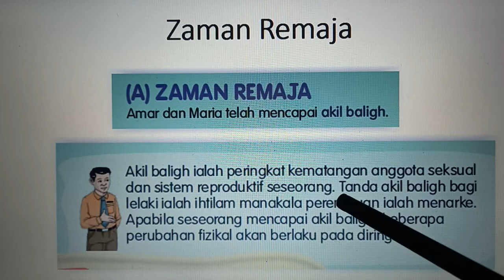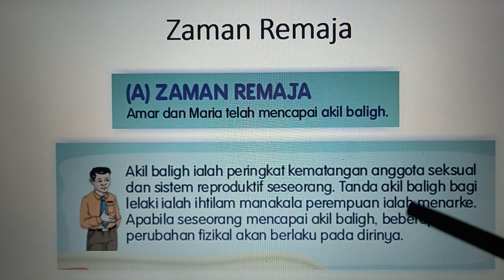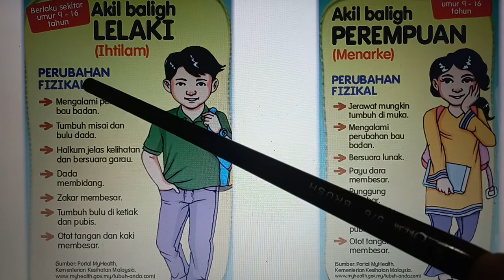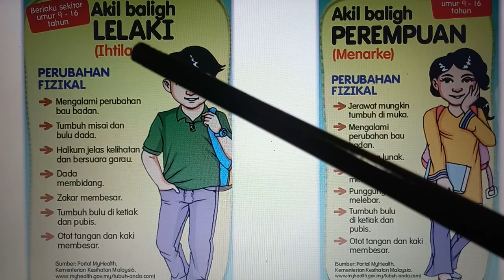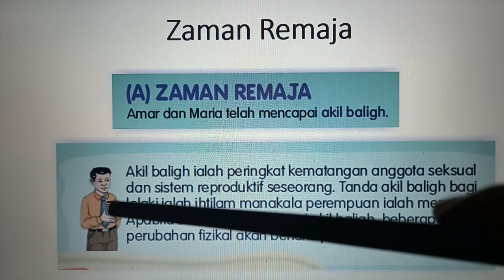PK TAHUN 4 : Zaman Remaja 2